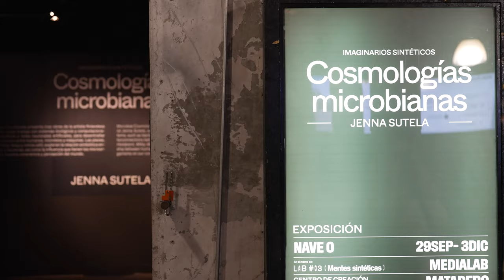Ciclo expositivo Imaginarios Sintéticos: Cosmologías Microbianas. Jenna Sutela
Imaginarios Sintéticos es un ciclo expositivo comisariado por Julia Kaganskiy que observa la agencia no humana a través de diversos contextos y escalas, explorando la forma en que esta configura nuestra comprensión de la inteligencia, del libre albedrío y de los sistemas complejos.

La primera exposición del ciclo, Cosmologías Microbianas, presenta tres obras de la artista finlandesa Jenna Sutela, que trabaja con sistemas biológicos y computacionales como bacterias y redes neuronales artificiales, para sondear las interconexiones entre humanos, microbios y máquinas.

Tras la inauguración se celebró un conversatorio entre la artista Inês Neto dos Santos y la científica planetaria Angélica Anglés, moderada por la comisaria de la exposición Julia Kaganskiy.